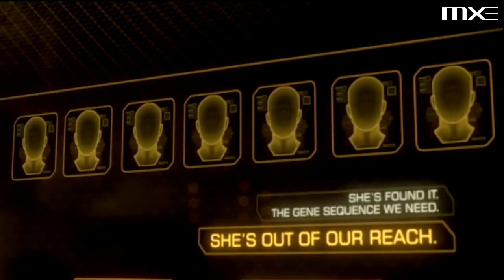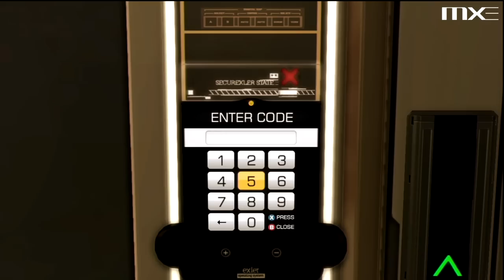Deus Ex: Human Revolution First 20 Minutes HD